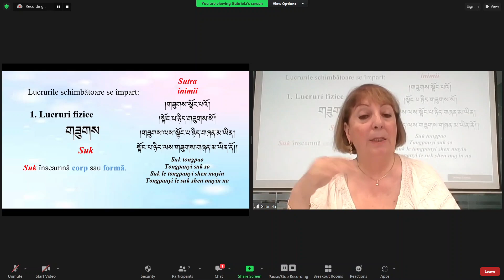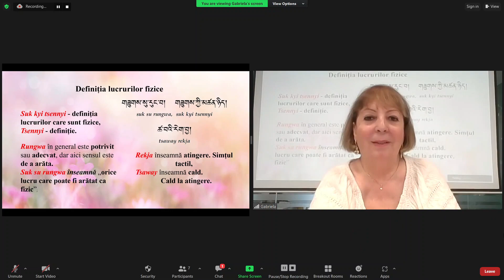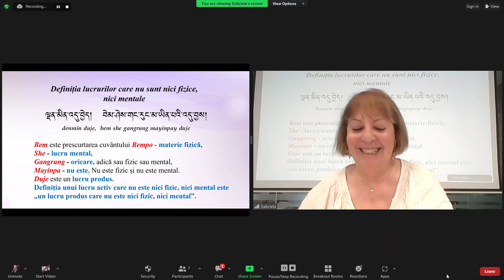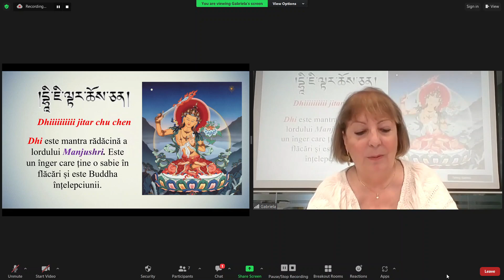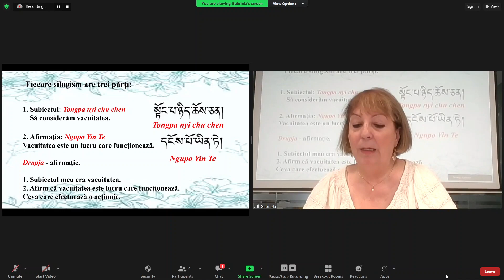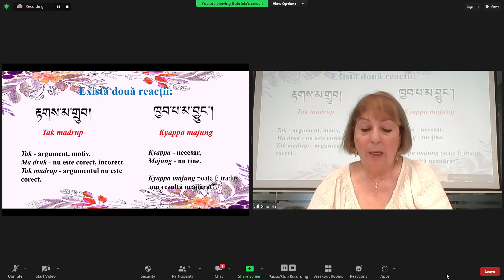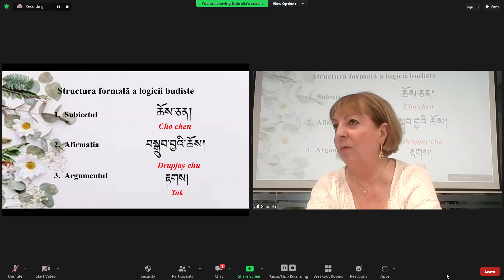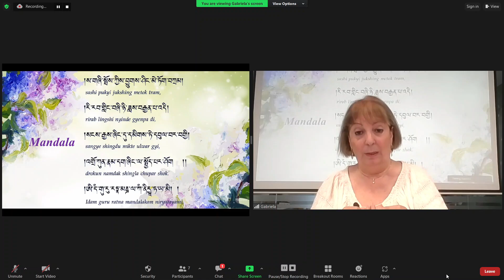Aci13 Lectia 2b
Cursul prezintă structura logicii budiste și formele dezbaterii budiste. Subiectele incluse în curs: motivația corectă a dezbaterii; tactica și tehnica dezbaterii; subiectul, calitatea și motivul dezbaterii; de ce logica este mai valoroasă decât credința; modul în care studiul logicii duce la perceperea vacuității; ce este un argument corect; contradicții și relații; relații de identitate și relații cauză - efect; demonstrația absenței unui lucru; cauze materiale și factori contributivi; percepție validă; lucruri schimbătoare și neschimbătoare; o schiță a tuturor lucrurilor existente; conceptul de timp conform fiecăreia dintre cele patru școli budiste; și motivul pentru care suferința are un sfârșit.